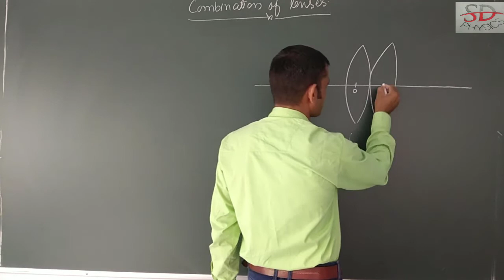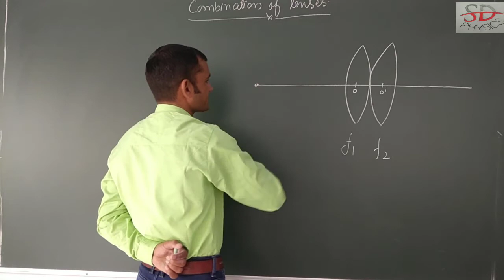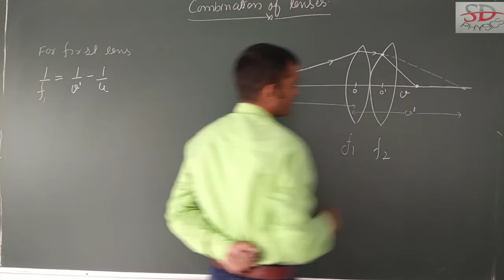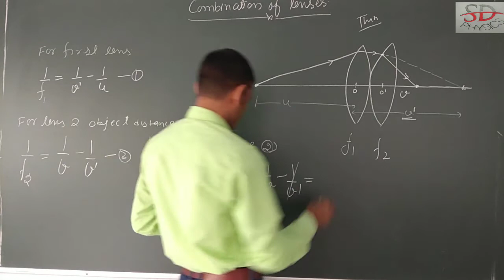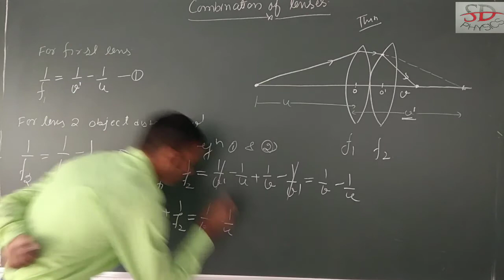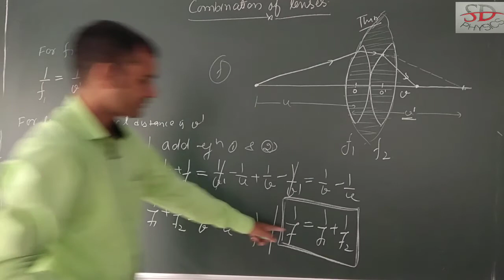Find focal length of combination of thin lenses. RayOptics class 12 physics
Equivalent focal length of thin lenses in combination.